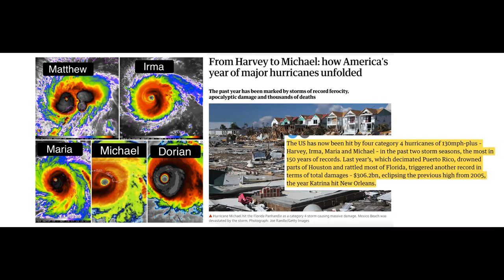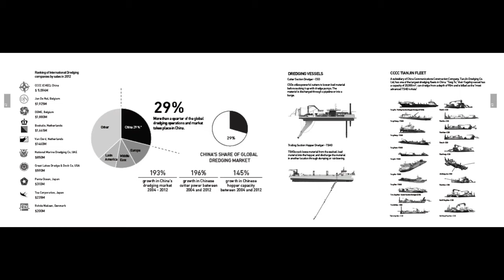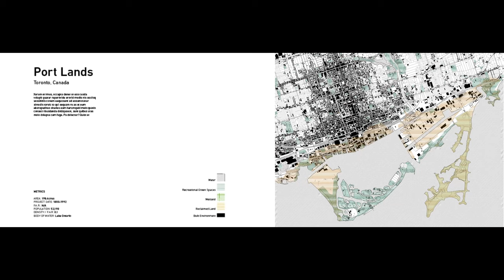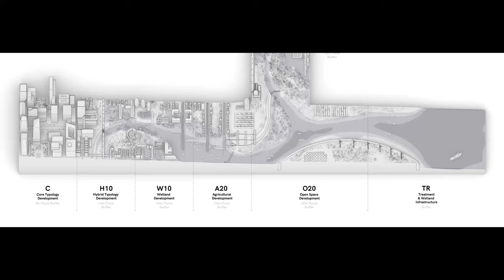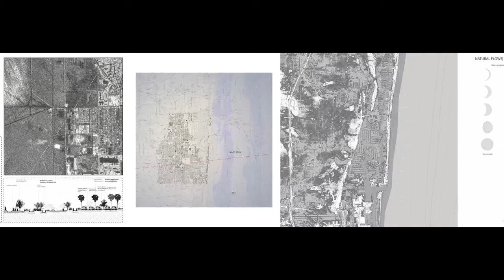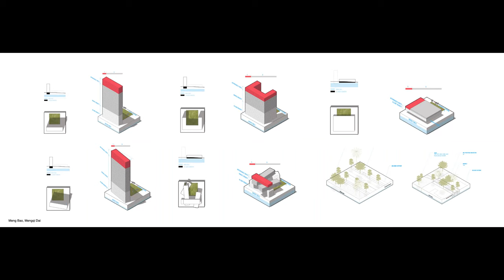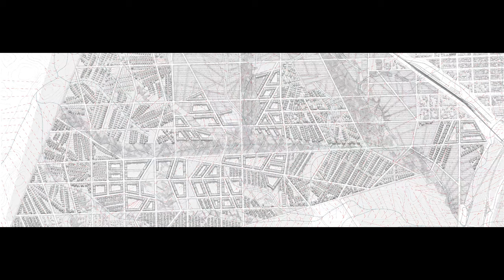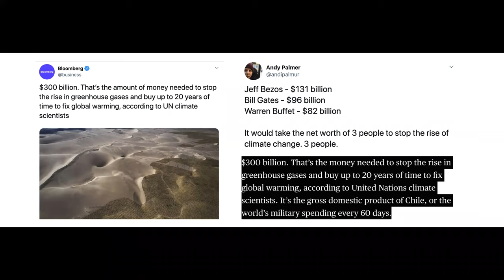Fadi Masoud Lecture at the University of Guelph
Prof. Fadi Masoud Lecture, from the University of Toronto, speaking at the University of Guelph's SSHRC supported lecture series on digital design. Please note the first 15 seconds, there's no visual.